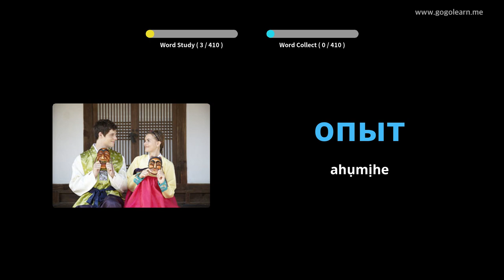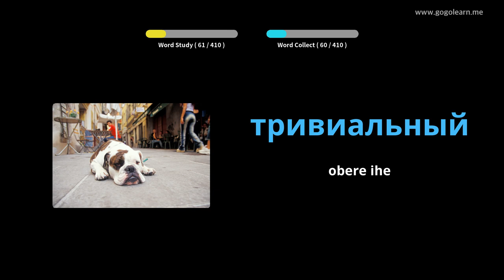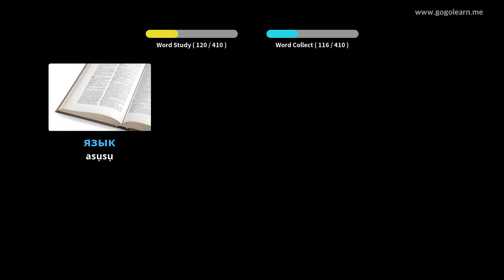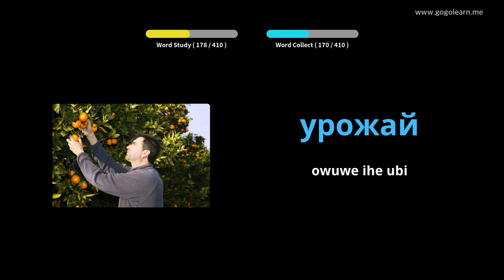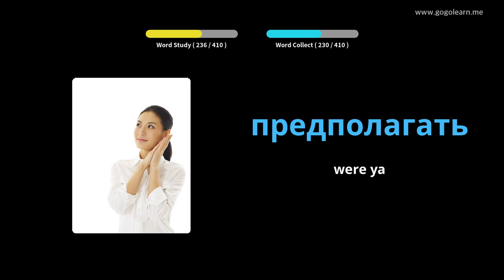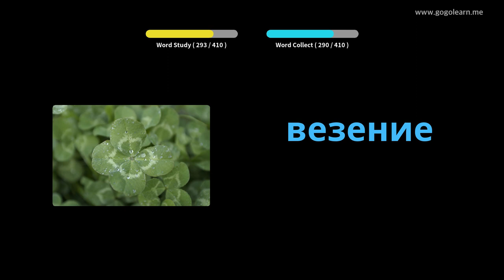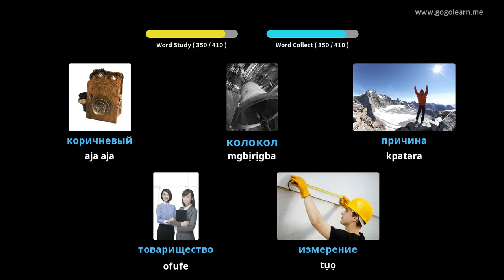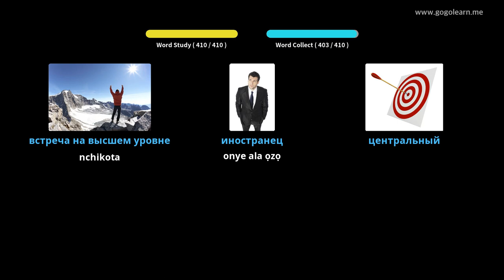Russian Vocabulary Secondary School 2 | Golearn